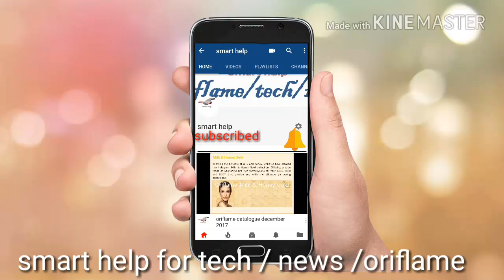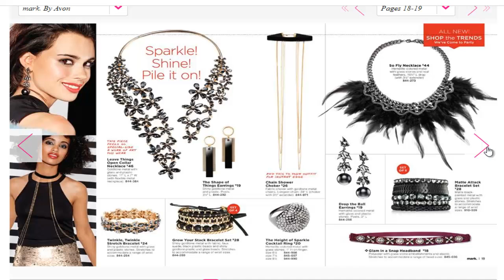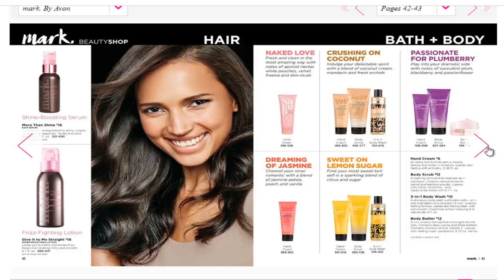AVON DECEMBER FASHION !! MAKE UP !! LOTS MORE!!!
AVON DECEMBER FASHION !! MAKE UP